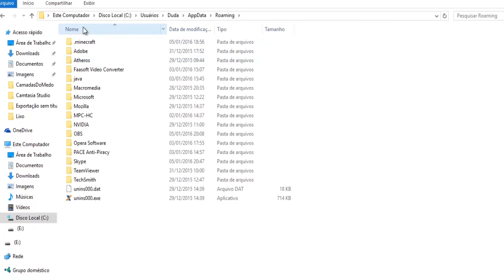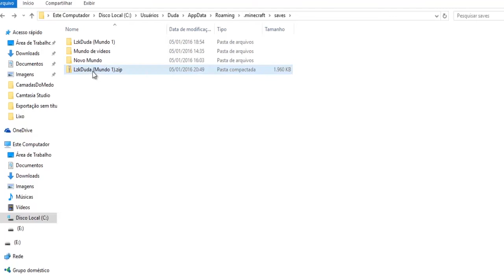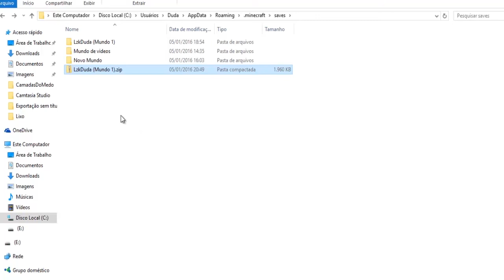Salvar-Como fazer Backup de mundo Minecraft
Aprenda como fazer backup de mundo no Minecraft e assim salvar o seu mundo para poder jogar em outro computador ou até mesmo fazer upload para algum servidor na internet.